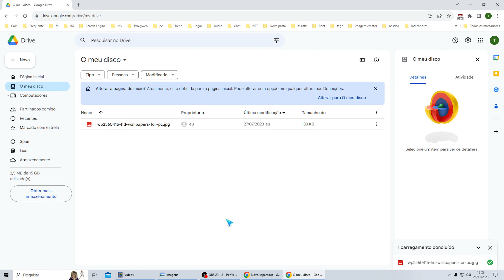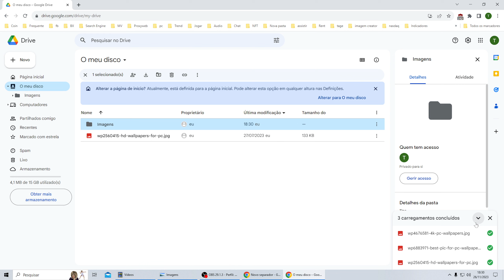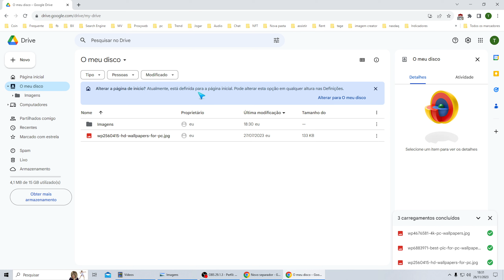O Que é Google Drive e Como Usar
Se você tiver mais alguma dúvida sobre O Que é Google Drive e Como Usar esse vídeo é pra você.